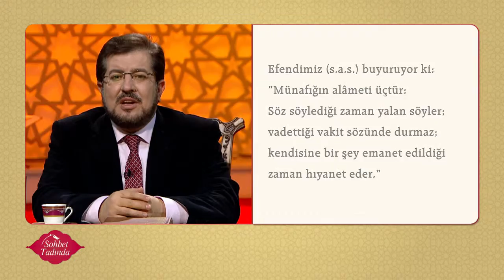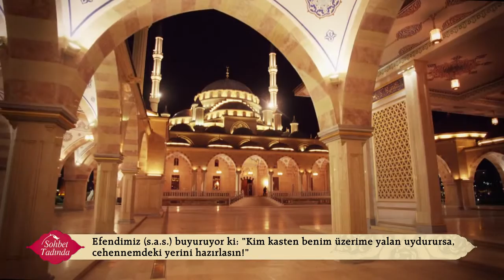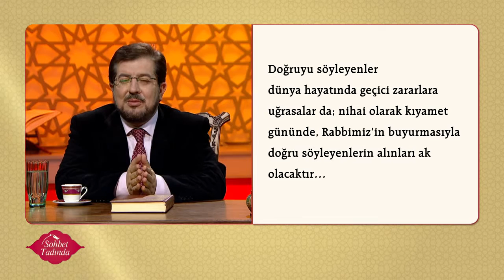Sohbet Tadında 60.Bölüm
“Rabbimiz buyurdu ki; Bana dua edin size cevap vereyim…”

Mü'min Sûresi, 60. Âyet-i Kerime

“(Ey Muhammed!) De ki: "Duanız olmasa Rabbim size ne diye değer versin!..”

Furkân Sûresi, 77. Âyet-i Kerime

Gönüllerden lisana, lisandan da Yaradan’a arz edilen dua tadında bir sohbet için her perşembeyi cumaya bağlayan gece saatler yirmi üç otuzu gösterdiğinde Abdurrahman Akbaş’ın sunumuyla Sohbet Tadında TRT Diyanet’te…